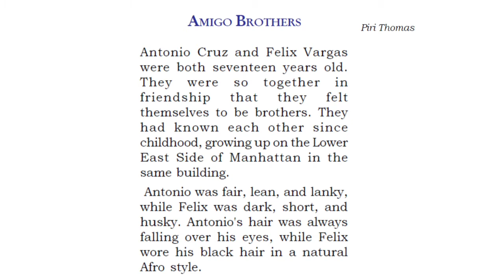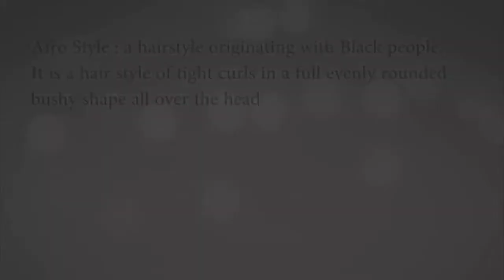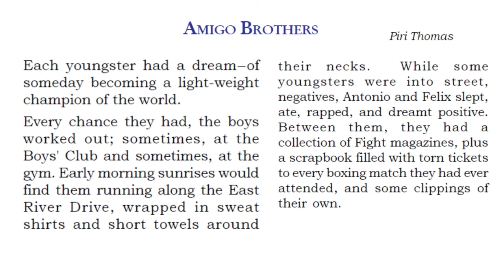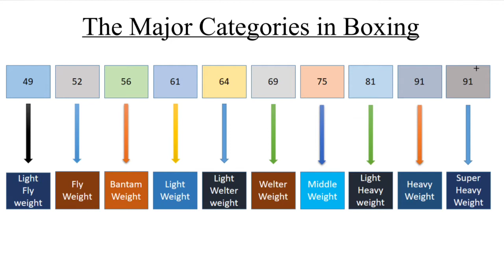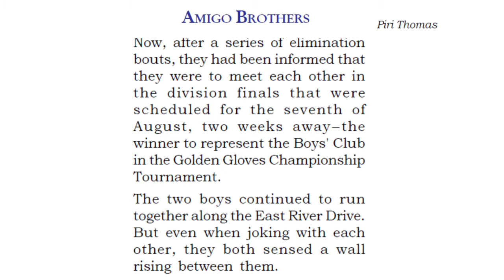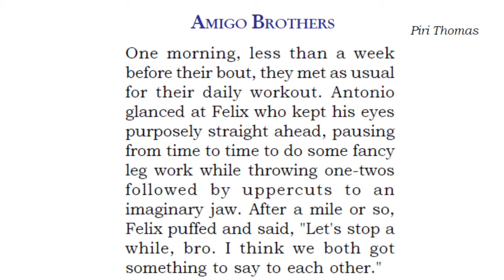Plus Two English class | Amigo Brothers | Part 1